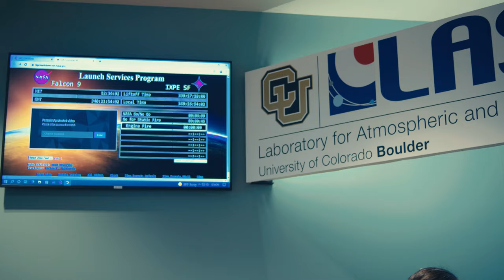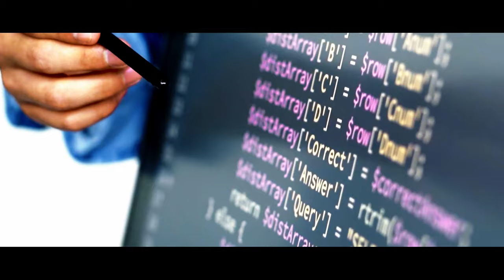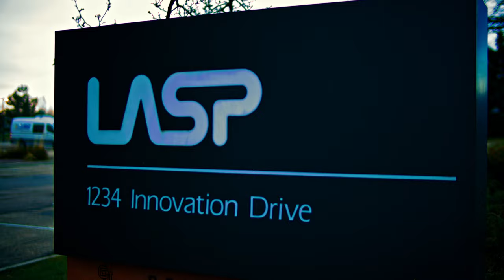Seeking the Unknown: How one student pivoted from fine art to astronomy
Kacie Davis (Astr'20) discusses the academic journey that took her from earning a Master of Fine Arts (MFA) in visual art, pivoting to the study of astronomy at the University of Colorado Boulder and eventually becoming a flight controller for the Imaging X-Ray Polarimetry Explorer (IXPE) satellite space observatory. Her time at CU Boulder allowed her to work for the Laboratory for Atmospheric and Space Physics (LASP) and seek answers to the unknown by looking at space with the latest in X-Ray telescope technology.

Additional footage provided by Laboratory for Atmospheric and Space Physics (LASP), the National Aeronautics and Space Administration (NASA) and SpaceX.